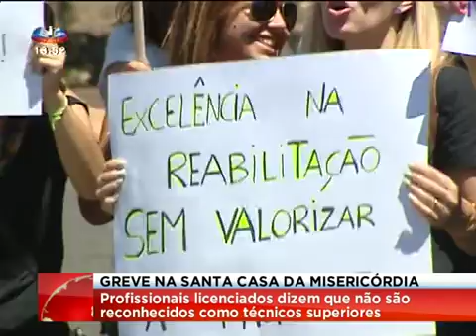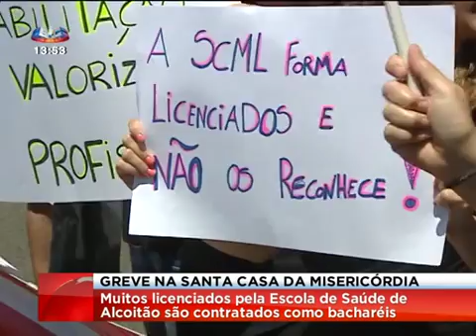Técnicos de diagnóstico da Misericórdia de Lisboa exigem valorização da carreira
Os técnicos de diagnóstico e terapêutica da Santa Casa da Misericórdia de Lisboa estão hoje em greve. Acusam a Provedoria da instituição de não os receber e de lhes estar a pagar como técnicos quando são licenciados e mestres.